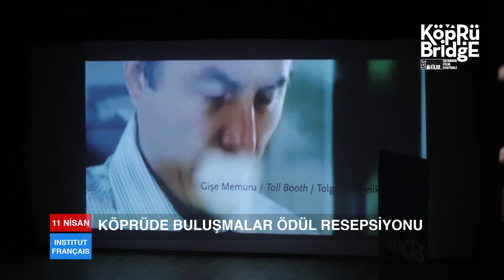Köprüde Buluşmalar // 11 Nisan 2017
Bu döküman, İstanbul Kalkınma Ajansı’nın desteklediği Yenilikçi Atölyeler ile Ülkemiz Film Endüstrisi Aktörlerinin Yaratıcılık ve Ticari Başarı Kapasitesinin Geliştirilmesi Projesi kapsamında hazırlanmıştır. İçerik ile ilgili tek sorumluluk İstanbul Kültür Sanat Vakfı’na ait olup İSTKA veya Kalkınma Bakanlığı’nın görüşlerini yansıtmamaktadır.